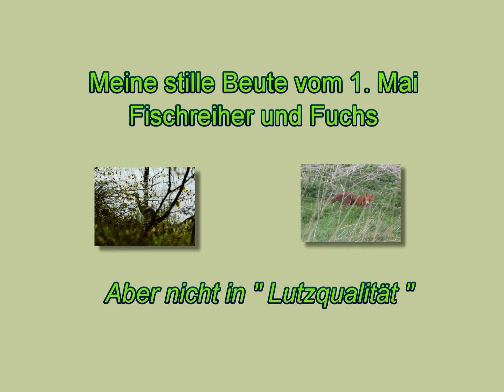1. Mai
Stille Beute vom 1. Mai